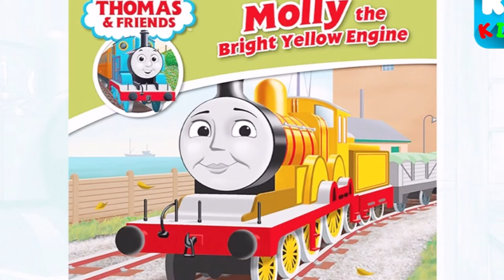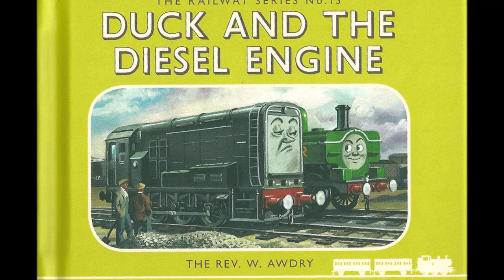Thomas the Tank Engine & Friens - Disney & Non Theme Songs 2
From an idea of Billy Hayles

Character - Song (Movie)

Bulgy : Be Prepared (The Lion King)
Arthur : Go The Distance (Hercules)
Duncan : Song Of Mor’du (Brave)
Murdoch : I’ll Make A Man Out Of You (Mulan)
Neville : I’ll Try (Peter Pan 2)
George : This Is Halloween (Nightmare Before Christmas)
Caroline : My Lullaby (The Lion King 2)
Elizabeth : Mother Knows Best (Tangled)
Molly : Reflection (Mulan)
D261 : The Plagues (The Prince of Egypt)
Bulstrode : The Mob Song (The Beauty and the Beast)
Rosie : Where Do I Go From Here (Pochaontas 2)
Mavis : Colors Of The Wind (Pochaontas)
Diesel : Savages (Pochaontas)
Arry & Bert : Playing With The Big Boys Now (The Prince of Egypt)
Spencer : Friends On The Other Side (The Princess and the Frong)